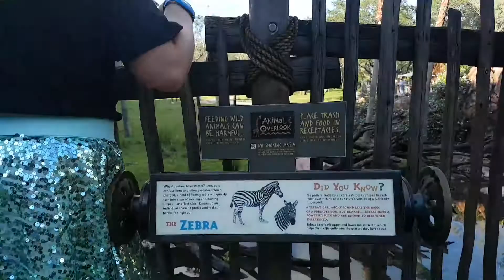Walking outside Animal Kingdom Lodge.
Hey Disney friends were the Patterson's rocking everything Disney. Hope your enjoying our little adventures around WDW. We love you guys xo